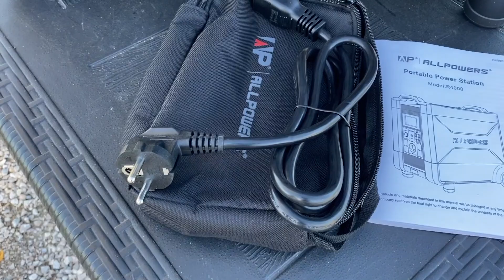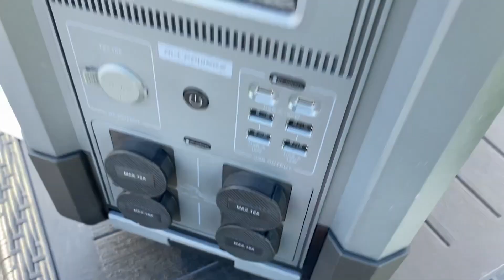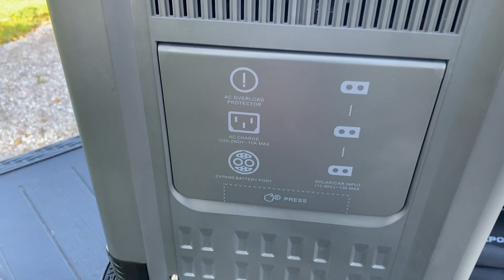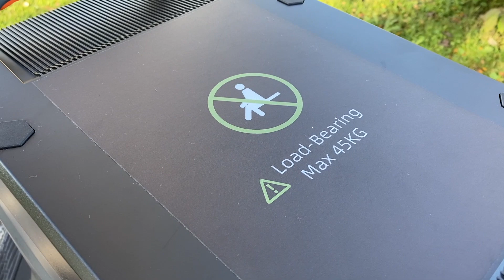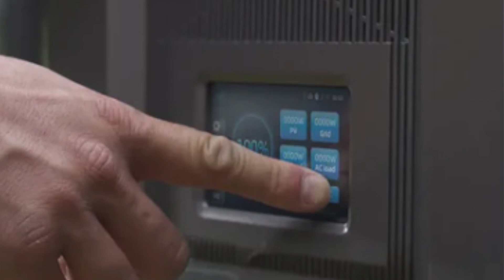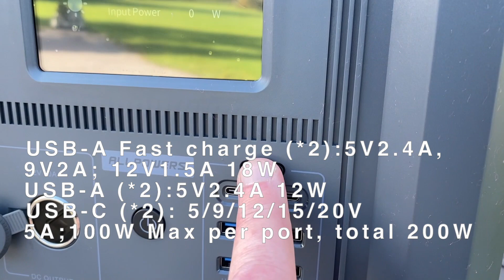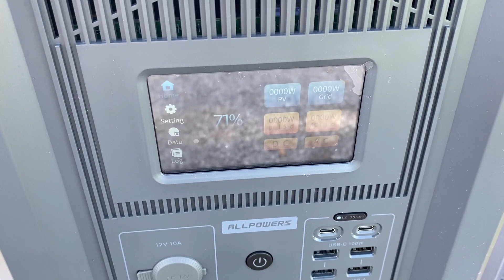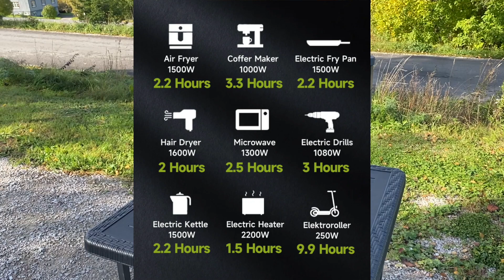Allpowers R4000 ⚡️🔥 Mobil energilösning – 4000W inverter & litiumkraftstation för husbil & hem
🔋 Upptäck hur *Allpowers R4000* kan ge dig ström var du än är – i husbilen, hemma eller helt off-grid!
Den här portabla kraftstationen levererar upp till *4000 W ren energi* för allt från kaffebryggare till byggverktyg.
Se hur den fungerar i praktiken och varför den blivit en favorit bland husbilsägare och friluftsentusiaster.

*Allpowers R4000* är en kraftfull mobil energilösning som levererar upp till 4000 W ren sinus-ström – perfekt för husbil, hem, camping och off-grid-liv.
I videon visar jag hur den används till:
🔋 Reservkraft i hemmet vid strömavbrott
🚐 Ström till husbil och husvagn
🏕 Camping och friluftsliv
🔧 Arbete på byggplats eller utomhus

R4000 kombinerar hög inverter-effekt med ett robust litiumbatteri och snabb laddning.
Perfekt för dig som vill ha pålitlig, mobil energi vart du än befinner dig.

🎧 Videon finns med *engelskt ljudspår* (välj under ⚙️ Ljudspår på YouTube).

00:00 Inledning
01:17 Vad ingår?
02:47 Vikt och transporthandtag
03:34 Garanti och återköp
04:04 Anslutningar och funktioner
07:59 Display, kontroller och specifikationer
10:23 Avslutning